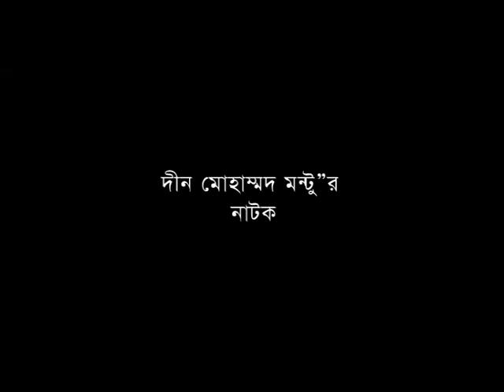drama-- Grehobondi--Director--Din Mohammad Montu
drama-- Grehobondi--writer--Matia Banu SukuDirector--Din Mohammad Montu--Nayem,Jenny,Obid rehan & others-- prochar hoyechillo BTV te 2013 eid e.